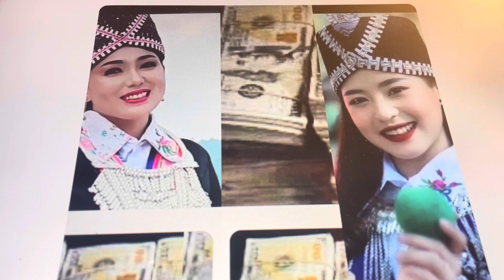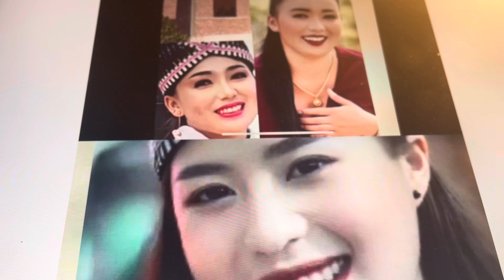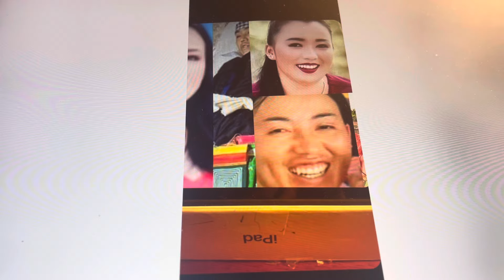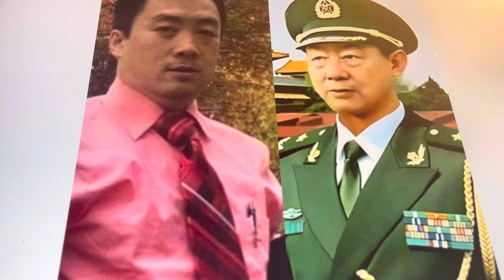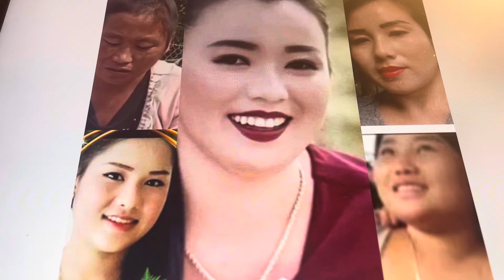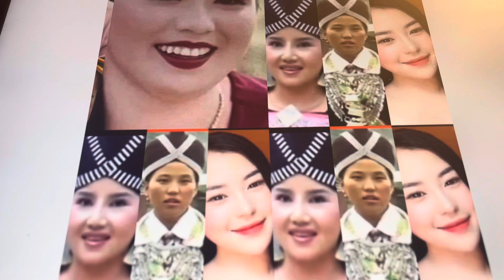peb cov nkaug meao mua dai Av 3 nti paus noj 6 cov thaub laugh puam lwb 2,14, part 153